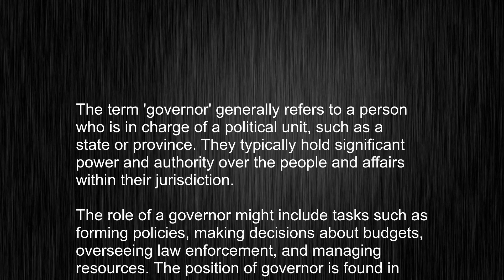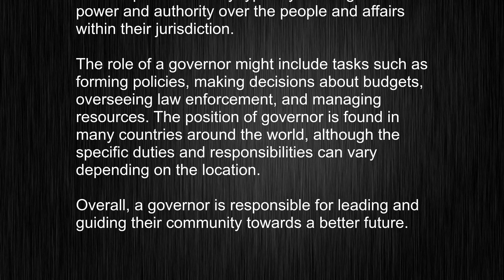What's the meaning of "governor", How to pronounce governor?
This video tells you what "governor" means, how to pronounce it, provides a pronunciation guide and an accurate definition.
00:00 Pronunciation
00:22 Meaning

- What is the meaning of governor
- How to say governor
- What is the definition of governor
- How to pronounce governor

Visit our free audio/video dictionary tutorial to learn how to correctly pronounce words/names and to learn their meanings, definitions, just like governor definition and meaning in Merriam-Webster, governor definition and meaning in Collins English Dictionary, governor definition and meaning in The Oxford English Dictionary, governor definition and meaning in Longman Dictionary of Contemporary English, governor definition and meaning in Cambridge Advanced Learner's Dictionary, and more.